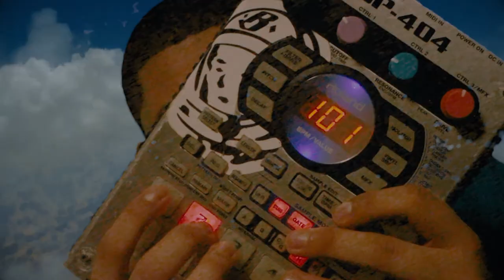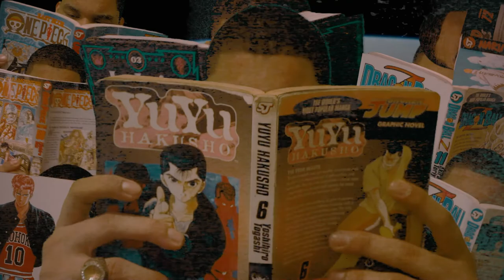GATO - Plaza Llama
raps by Plaza Llama
shot and edited by Andy Frenchtoast
inspired by life and the Neptunes